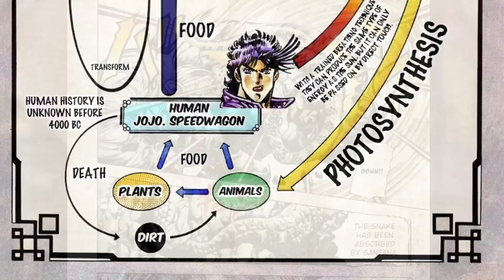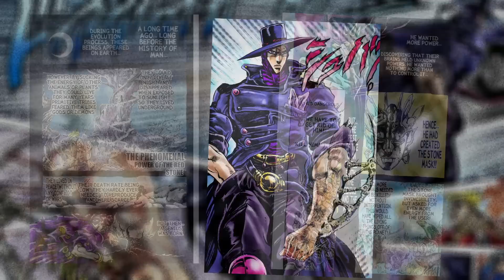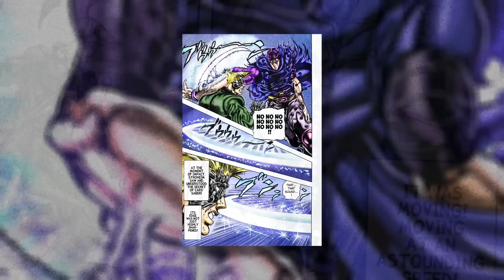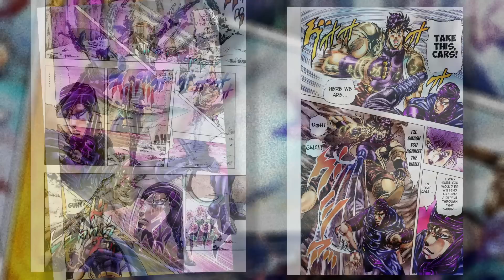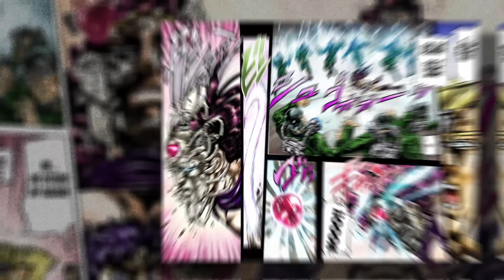How Powerful Is Ultimate life Form Kars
METAs - I felt like I needed to make a video on the pillar men and Ultimate kars because it was just overdue!